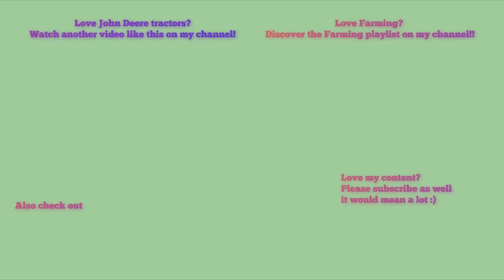Second drone Saturday - Farming in Essex: Spreading muck W/John Deere 7530 & Massey Handler [18]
Hello,
Welcome to what is one of my best videos yet. Here we see a John Deere 7530 and AH spreader spreading and being loaded by a NEW Massey Ferguson handler.
Last Update: 5th November 2018 (Social media)

Comment Rules (Last Update: 12th June 2017):
1. Do not swear or be rude in the comments. Any comments that contain this will be removed by me. Equally if I decide there is an aggressive comment towards me or someone else, that will also be removed.
2. Use correct grammar and try to use correct spelling. I want the comments section to be presentable. If there is deliberate misuse of grammar and spelling I will not reply to the comment, More on this below.
3. Try not reply to everyone with their comments in each video, as I will do that but if you can help someone and I do not get there first than please do.
4. I am up for constructive criticism so if you have any for any video than please do leave it in the comments section and let me know and I will do my best to resolve this.
5 - NEW: NO fake comments, and by this I mean bots spamming me. I have had this in the past and it's not fun getting excited that you have a new viewer when it's actually just a bot. Any comments that contain this will be removed by me & flagged to YouTube for spam.
6 - No previous comments, and by this I mean copied & pasted comments that have been previously posted before and I have replied (If I have not replied at the time of post then fair enough, I will reply on the latest). There is no need for the same one comment, but on two videos to be posted twice. Not only does it waste my time answering it again but it waists yours too!
7 - No links to be posted in my comments due to safety reasons. If you want to show me a channel use that one if its yours or quote the name, not the link! Any comments that contain this will be removed by me.